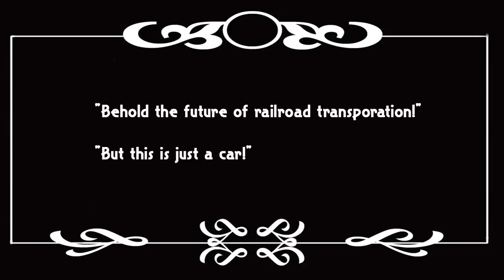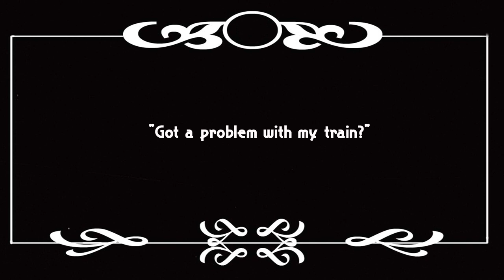Bentley Mulsanne Speed Train (Short Film)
There's nothing wrong with labeling the Bentley Mulsanne Speed as a luxury train, such are the comfort, the opulence and the sheer velocity of its driving experience. And this short film comes to illustrate that.

The entire shooting was done on location, at the automotive birthplace that is the Ford factory in Craiova, Romania (Fall 2019).